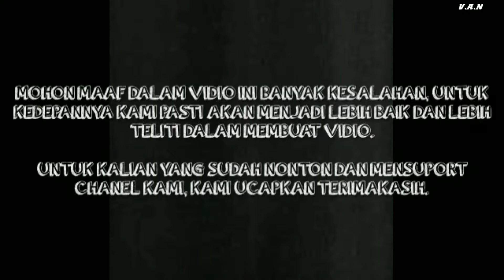Review Kompor Tanam ELECTROLUX ( BUILT IN GAS HOB ) Tipe (EGT 7828 CK )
Selamat datang dan selamat menyaksikan.

Terima kasih buat kalian yang sudah mensuport channel ini.